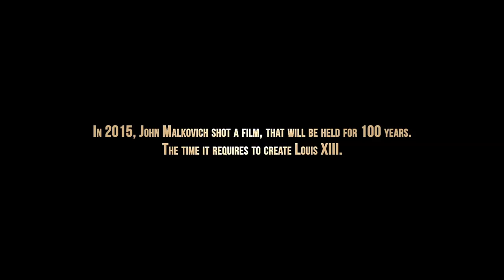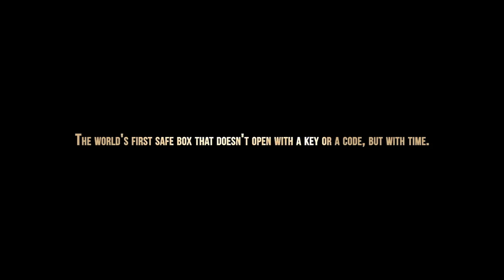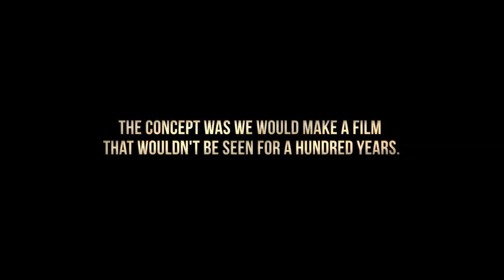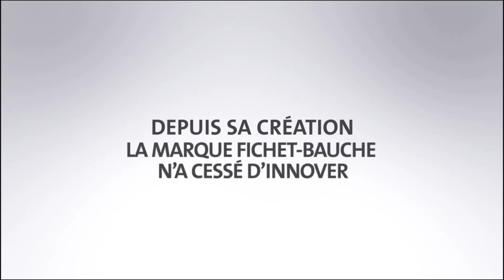100 Years: Le film que vous ne verrez jamais...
Film explicatif tourné à l'usine Fichet-Bauche, au sujet de la fabrication d'un coffre-fort unique qui restera verrouillé pendant 100 ans.
A l'intérieur, une bouteille de Cognac Louis XIII  et la seule copie du film: "100 Years: The Movie You Will Never See"

C'est le premier coffre-fort qui ne s'ouvre ni avec une clé, ni avec une combinaison: seul le compte à rebours complet permettra son ouverture le 18 Novembre 2115.

PS: Le modèle de ce coffre ressemble à un Carena.

100 Years (100 Years: The Movie You Will Never See) est un film français, tourné en anglais par Robert Rodriguez en collaboration avec la maison de cognac Rémy Martin réalisé et achevé en 2015

Le titre du film fait référence aux 100 ans qu'il faut pour qu'une bouteille de cognac Louis XIII soit livrée aux consommateurs.

La copie unique de ce film a été placée dans un coffre-fort sur mesure fait de verre blindé, équipé d’une minuterie affichant l’heure et la date et tenant le décompte des 100 prochaines années.

Le contenu du film est tenu secret et ne sera révélé que lorsque le compte à rebours sera terminé, soit le 18 novembre 2115.